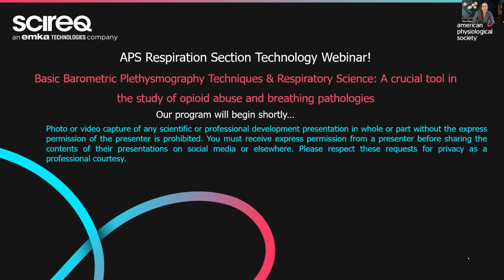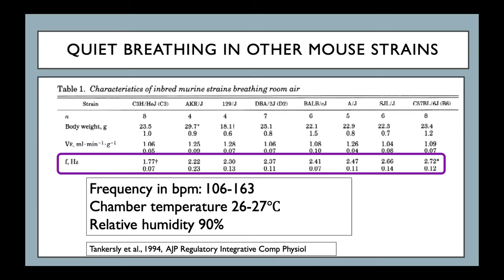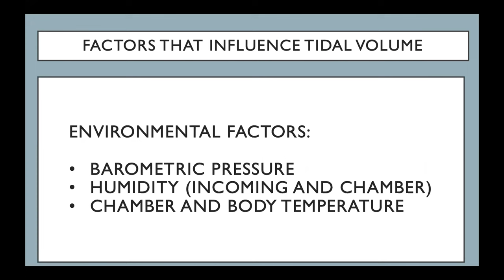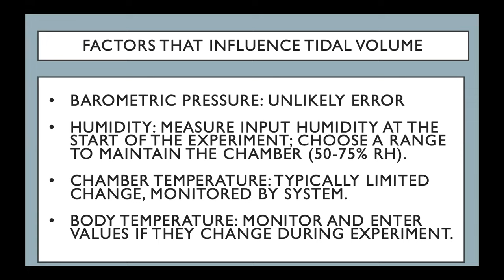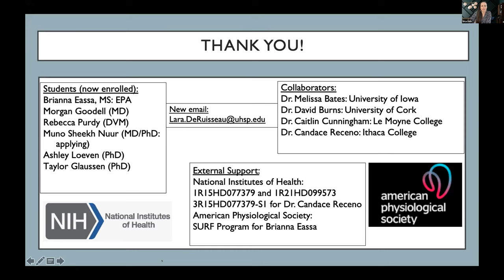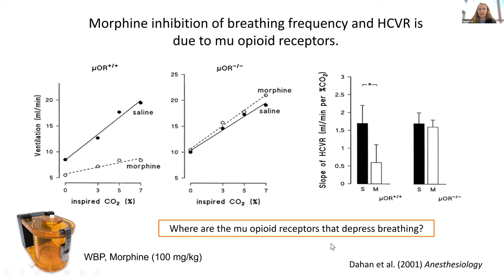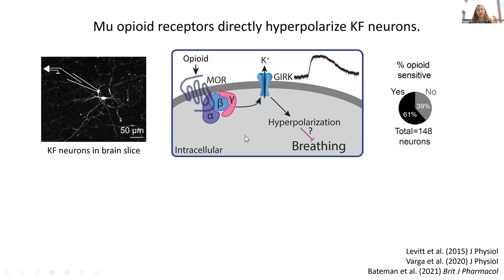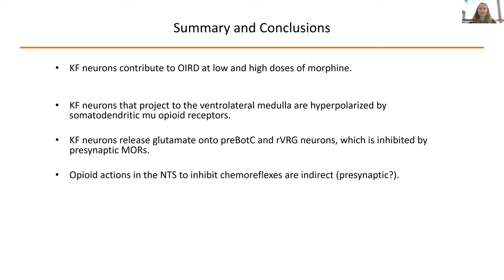APS vivoFlow and Opioids seminar